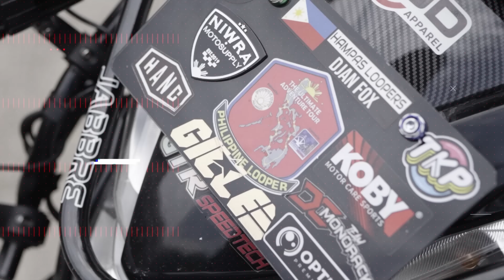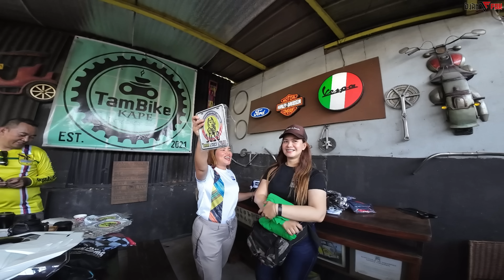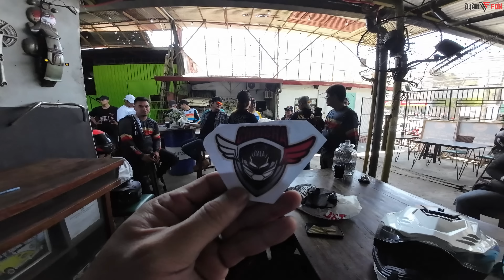Truepa nakasama ko sa Tambike Kape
Contact Numbers :
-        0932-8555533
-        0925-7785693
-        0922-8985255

Vlogging and Riding Gears:
✧ Gille Helmet GTS V1 Engine RED YELLOW👇
✧Kandao Qoocam 4K 360 and 3D Camera
✧Immortal Motobag Legbag / Sling Bag / Belt Bag / Tunnel Bag